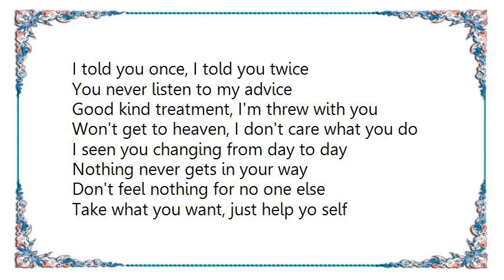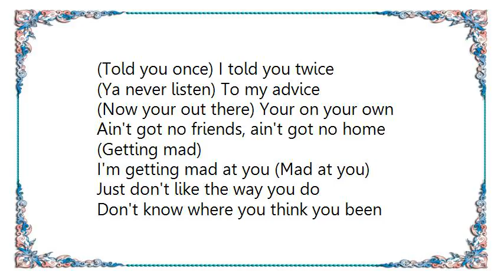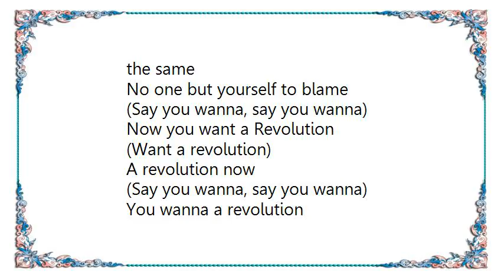Eric Clapton - Revolution Lyrics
[Lyrics Eric Clapton - Revolution]
I told you once, I told you twice
You never listen to my advice
Good kind treatment, I'm threw with you
Won't get to heaven, I don't care what you do

I seen you changing from day to day
Nothing never gets in your way
Don't feel nothing for no one else
Take what you want, just help yo self

(Say you wanna, say you wanna)
Now you want a Revolution
(Want a revolution)
A revolution now
Say you wanna a revolution
(Wanna revolution)
A revolution now

(Told you once) I told you twice
(Ya never listen) To my advice
(Now your out there) Your on your own
Ain't got no friends, ain't got no home

(Getting mad)
I'm getting mad at you (Mad at you)
Just don't like the way you do
Don't know where you think you been
But your going to wind up back there again

(Want a revolution)
A revolution now
You wanna a revolution
(Wanna revolution)
A revolution now
Say wanna revolution
Do you wanna revolution now?

(Revolution, a Revolution now)
(Time has come) and it won't be long
For you to see where you come from
(You can't go back) Can't go back, can't stay the same
No one but yourself to blame

(Want a revolution)
A revolution now
(Wanna revolution)
A revolution now